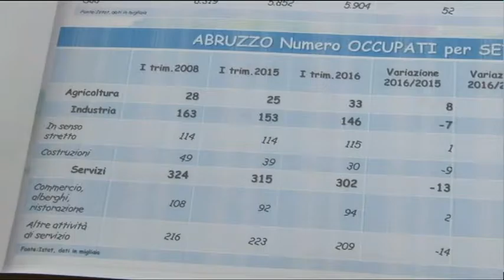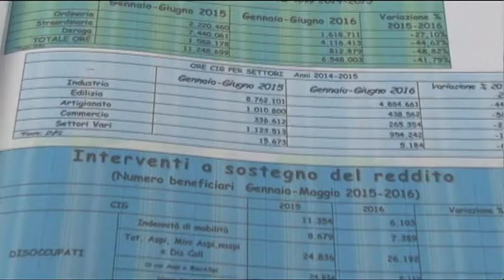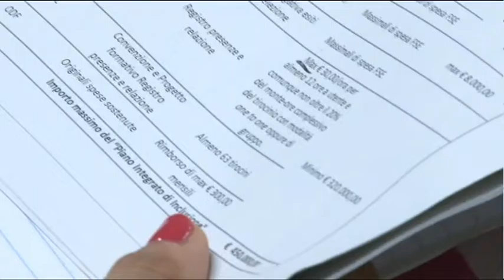TgSei Edizione delle 14 Lunedì 1 agosto 2016